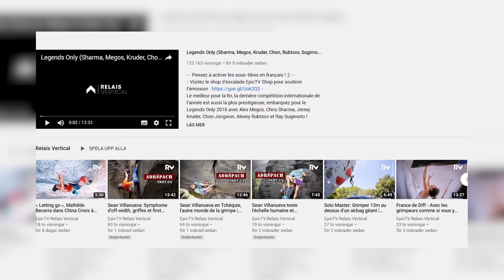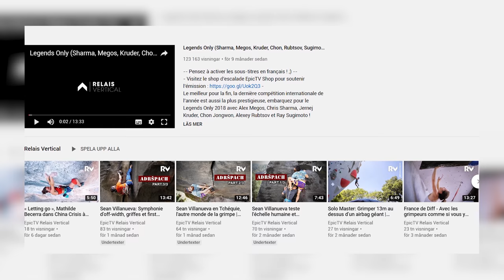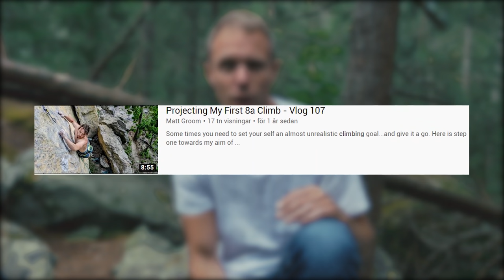Matt Groom VS Foxy Lady 8A/V11 ( Johan The Master, Joins As Well )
The partnership with Matt Groom and Epictv, has been going on since the start of this channel and It's great we continue to partner up to create the best content we can do.

So on this special day, we will follow Matt and Johan when they do some climbing and also tries Foxy Lady 8A/V11

180o-eric-kinny
dust-on-the-ground-instrumental-emily
if-this-is-it-then-i-am-happy-aeuria
spiritual-war-instrumental-emily-brimlow